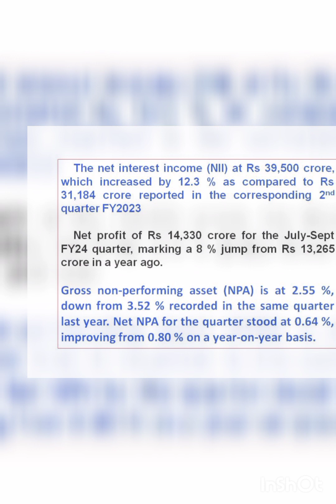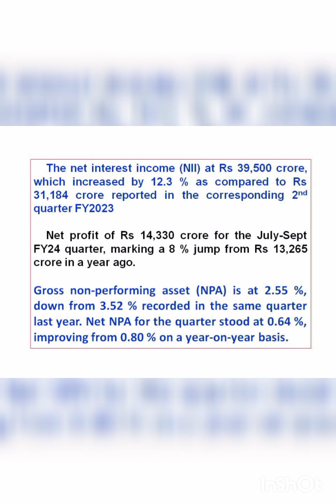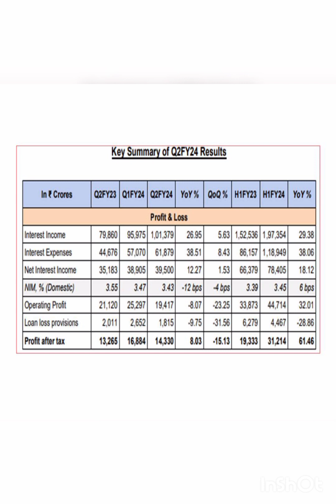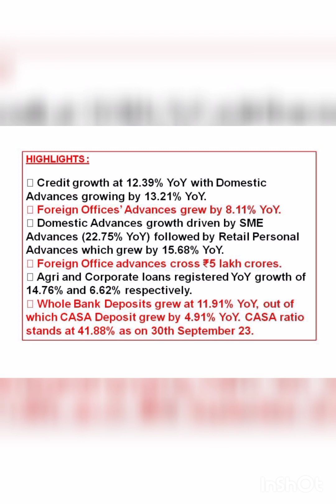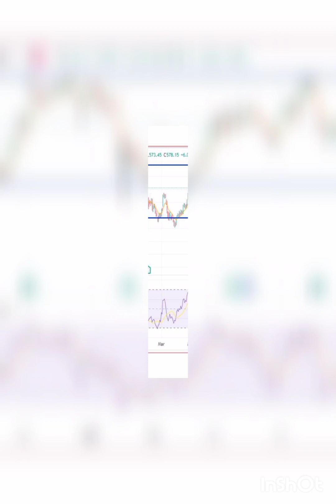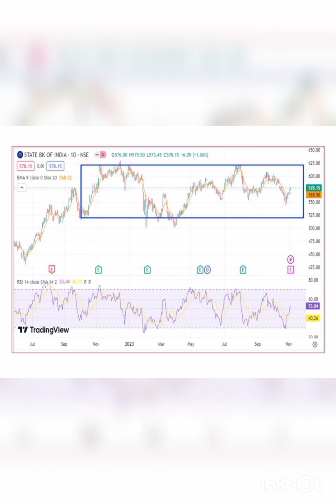State Bank Q2FY24 results declared, dhaansu Q2 results, Income-net income, net profit increased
State Bank Q2FY24 results declared, dhaansu Q2 results, Income-net income, net profit increased, amazing video.
Good luck.